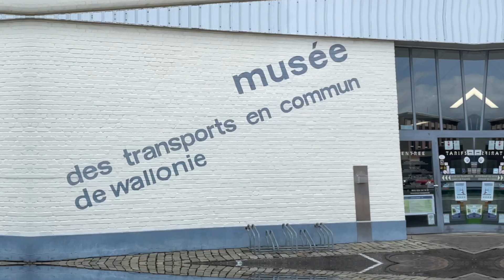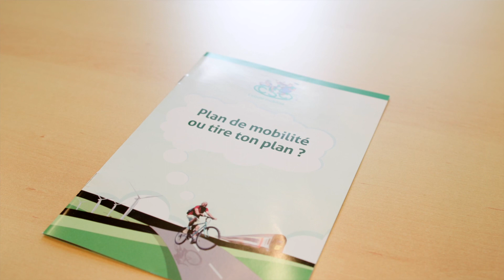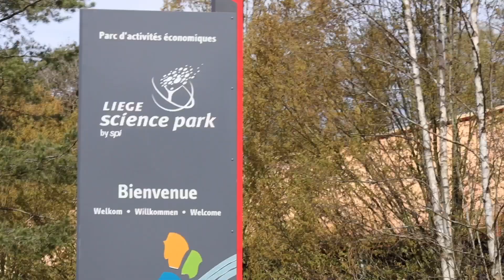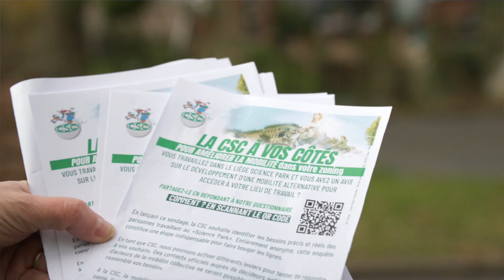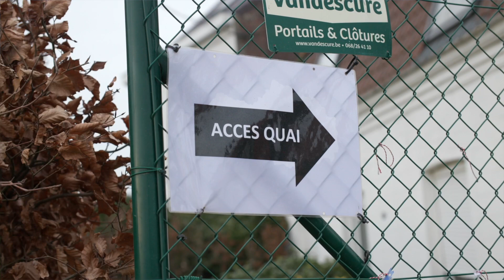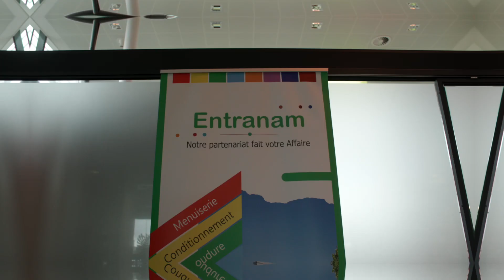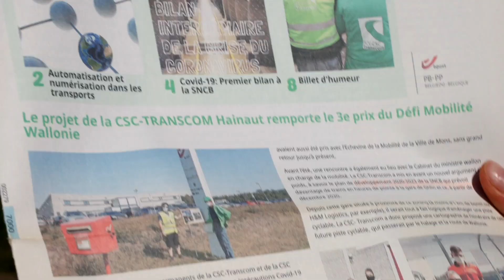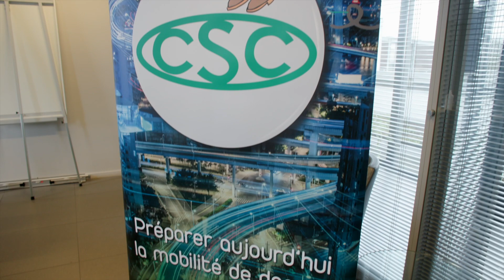Quelle mobilité dans les zonings de Wallonie?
Si votre lieu de travail ou votre centre de formation se situe dans un zoning,  la voiture est quasi le seul moyen de locomotion pour vous y rendre
Eh oui, les zonings ont été construits essentiellement en-dehors des centres urbains et près des nouvelles infrastructures routières à une époque où le mode de déplacement principal était la voiture.  L’accessibilité via les transports en commun n’a pas été prévue et rien n’a été pensé pour les déplacements à vélos. Des représentants des travailleurs ont pris la mesure du problème et s’investissent pour identifier les besoins de ceux qui fréquentent les zones d’activités économiques et pour obtenir des solutions adéquates. On vous explique tout dans notre magazine Opinions CSC.